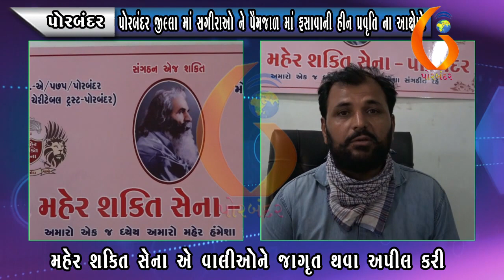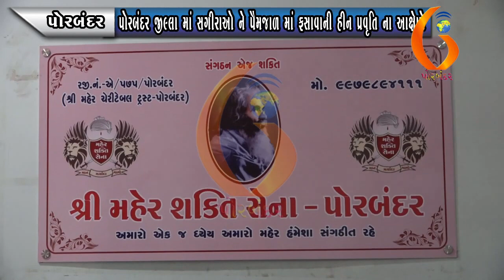PORBANDAR પોરબંદર જી૯લા માં સગીરાઓ ને પૈમજાળ માં ફસાવાની હીન પ્રવૃતિ ના આક્ષેપો 28 07 2020